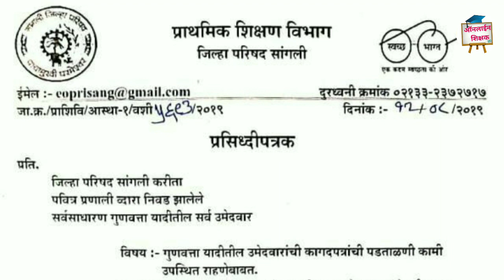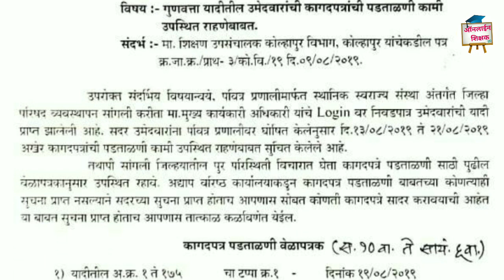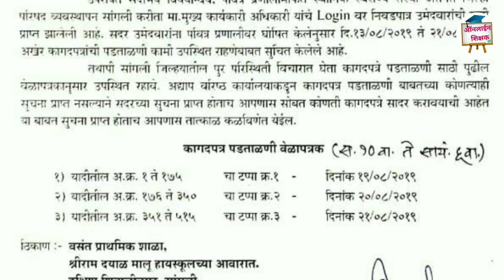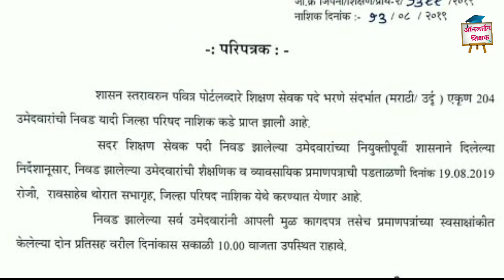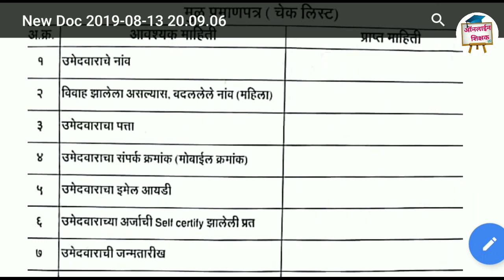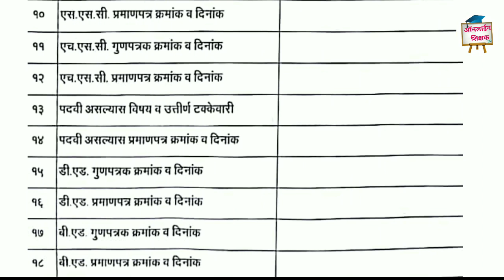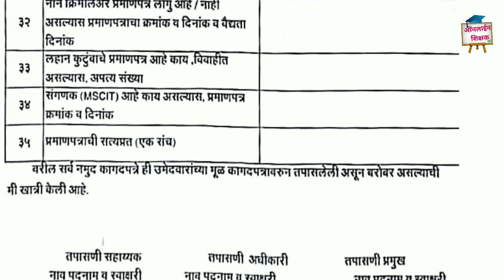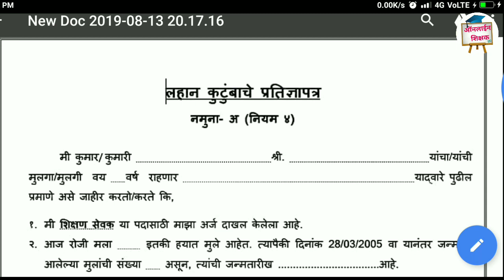Pavitra Portal Latest Updates || पवित्र पोर्टल- शिक्षक भरती || Document Verification Timetable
Pavitra Portal Updates || पवित्र पोर्टल- शिक्षक भरती || Document Verification Timetable